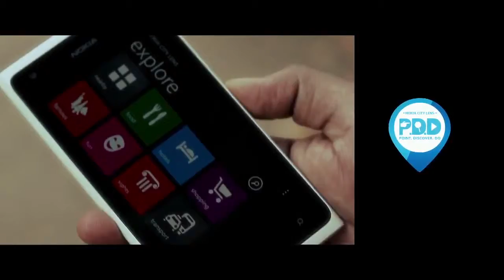PDD Night Off 2 Mumbai Ameya's Fish and Choppers